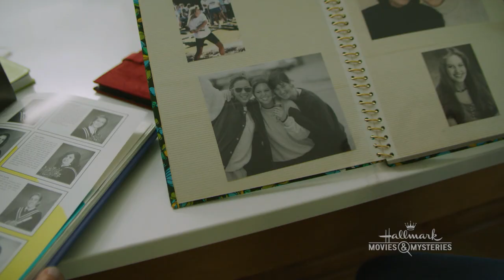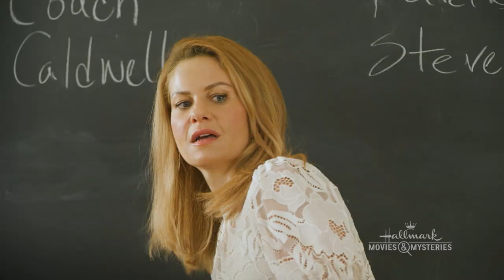On Location - Aurora Teagarden Mysteries: Reunited and it Feels So Deadly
Go On location with Candace Cameron Bure and Niall Matter as they take you behind the scenes of the original Hallmark Movies and Mysteries movie, Aurora Teagarden Mysteries: Reunited and it Feels So Deadly.